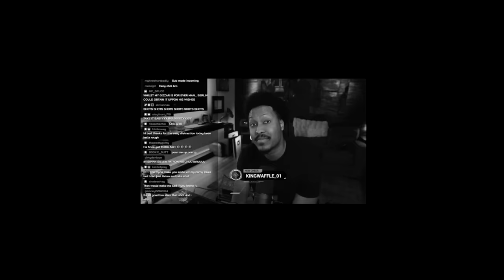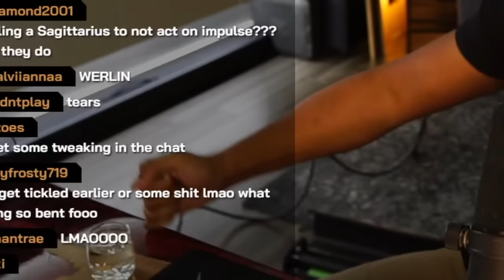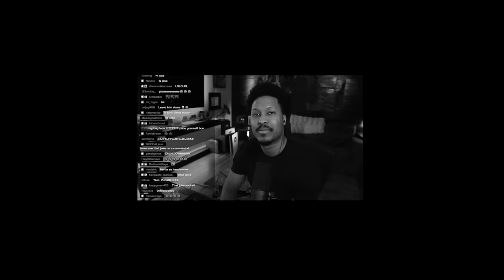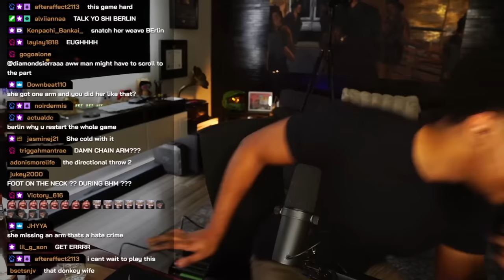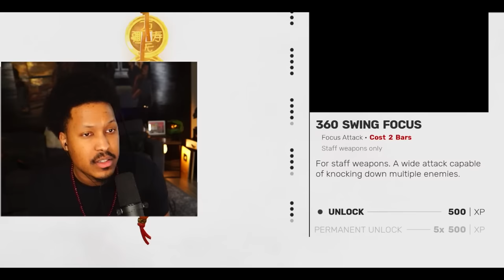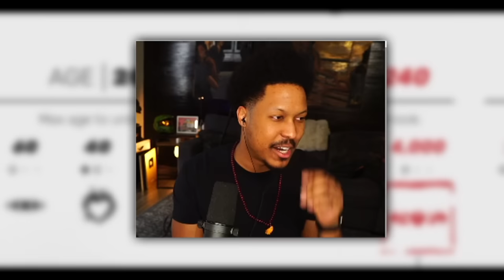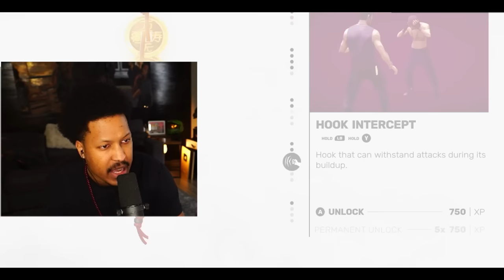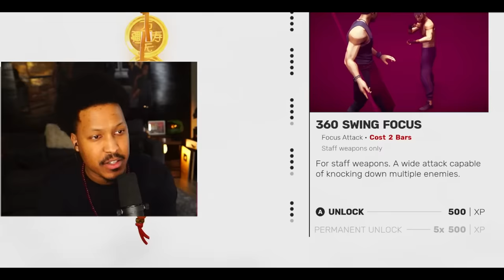Berleezy Attempts Age 20 Completion on Sifu (No Deaths)